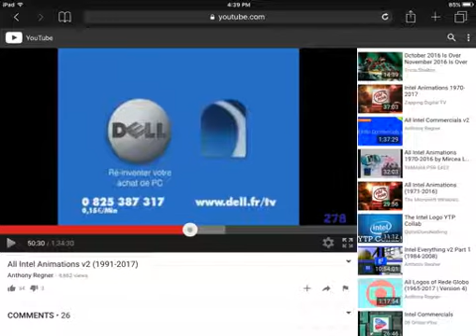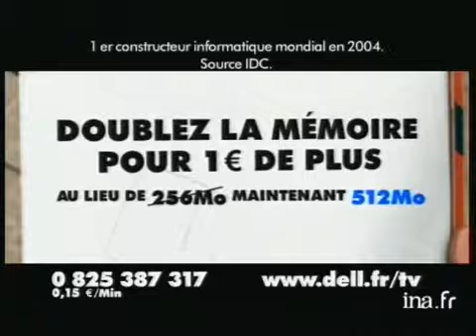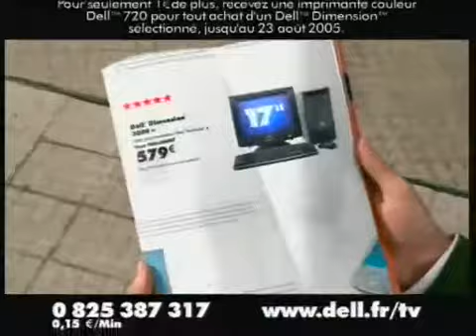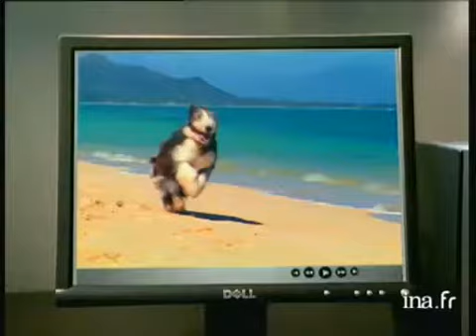Monday February 27 2017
All Intel Animations V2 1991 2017 This Video Is Unavailable With Restricted Mode Enabled You Need To Disable Restricted Mode